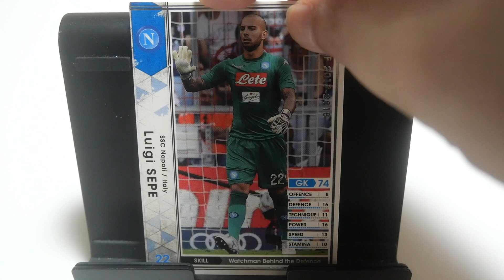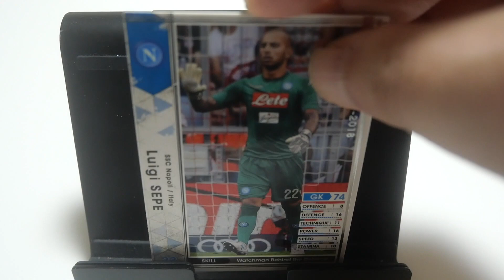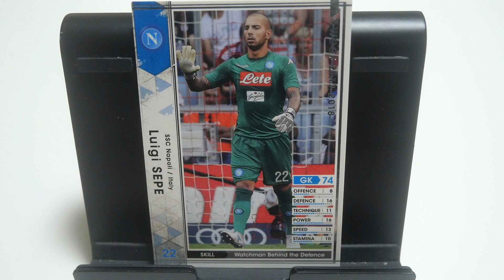WCCFカード紹介 サレルノの砦 L・セペ🇮🇹